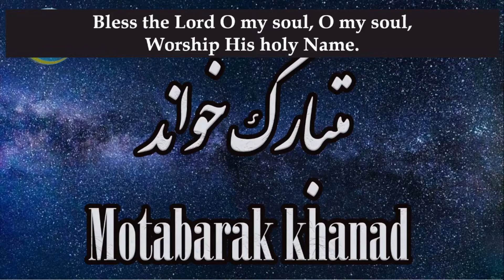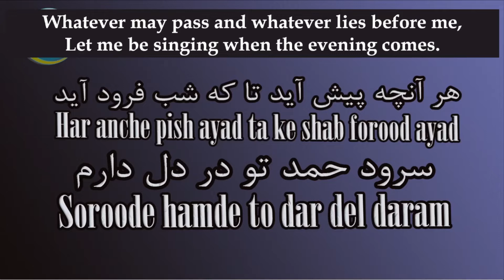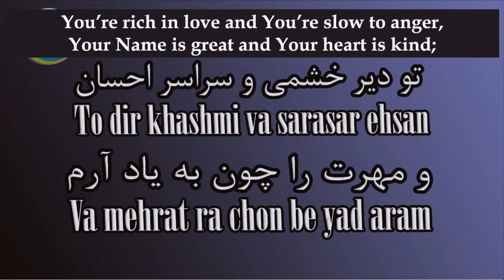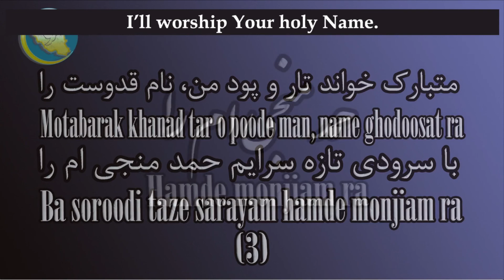Motabarak Khanad (with English subtitles)